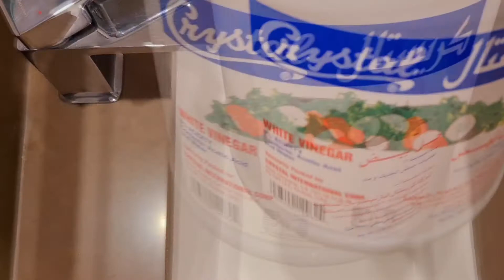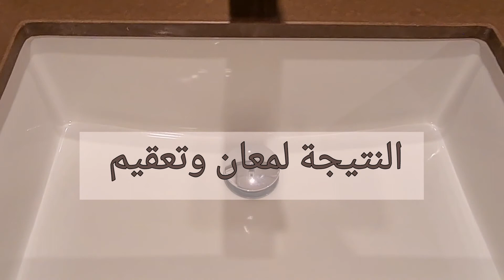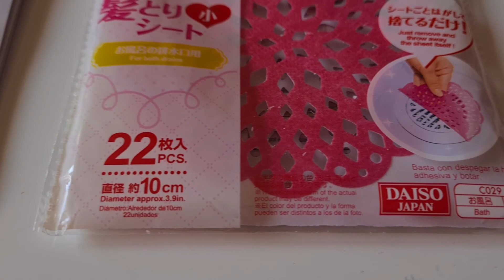نصائح لتسليك وتنظيف البالوعات والمجاري المسدودة ☆والوقاية من انسدادها و تراكم الأوساخ فيها ☆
نصائح ست البيت لتنظيف وتعقيم البالوعات والمجاري المسدودة ☆ونصائح وافكار للمحافظة عليها من الانسداد وتراكم الأوساخ فيها ☆

:لمتابعة المزيد من الأفكار و الفيدوهات